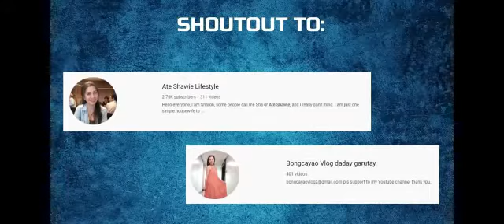ANG PAGBABALOT NG SUMAN MORON